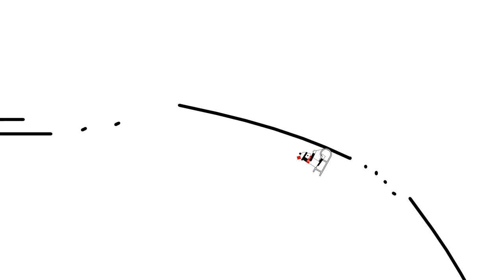Golden Quest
Golden Quest || a map of concepts

Originally posted on: March 19th 2020